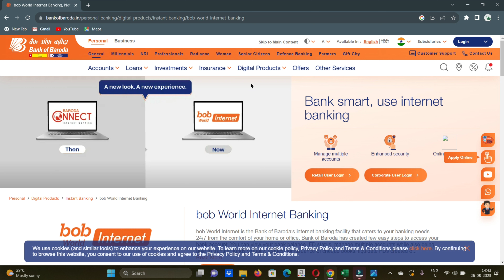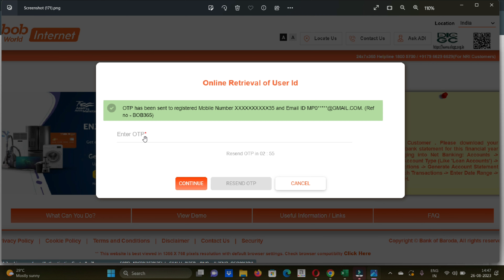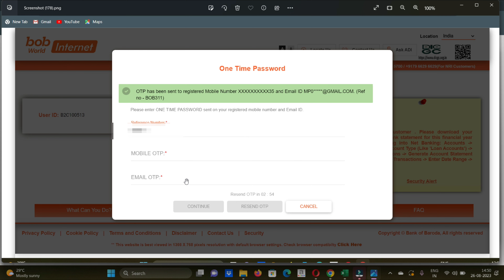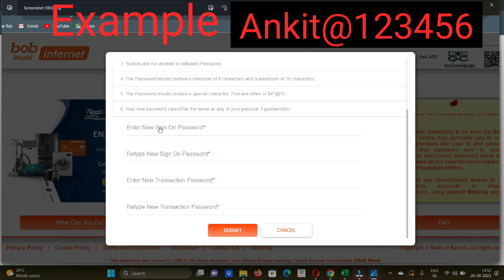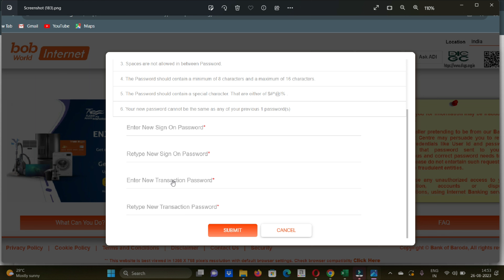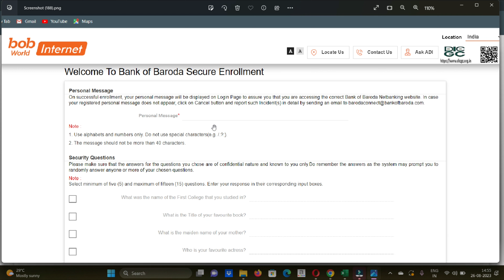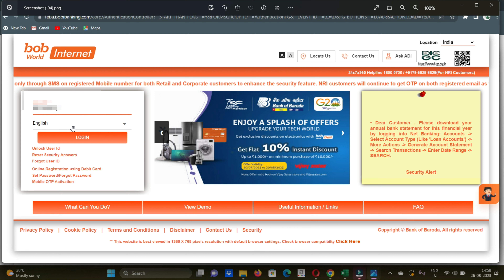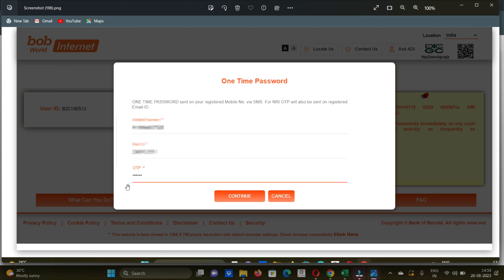Bank of Baroda Net banking Activate Full Proses बैंक ऑफ़ बरोदा का नेट बैंकिंग चालू कैसे करें घर बैठे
This Topic
Bank of Baroda Net banking Activate Full Proses बैंक ऑफ़ बरोदा का नेट बैंकिंग चालू कैसे करें घर बैठेअधिक जानकारी के वेबसाइट पर जाएं क्लिक करें
bank of baroda net banking kaise
kare mobile se
bank of baroda net banking user
id kaise banaye bank of baroda net banking without debit card
bank of baroda net banking se paise kaise transfer kare
first time login tamil bank of baroda internet banking
bank_of_baroda_internet_bankin g_first_time_loging
bank of baroda internet banking
first time login without atm card